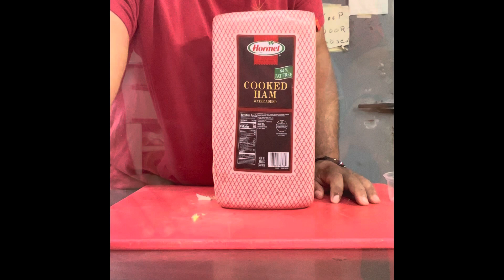Recetas ensalada de jamón lechuga romana cebolla aguacate &